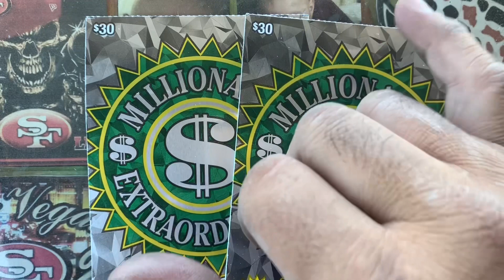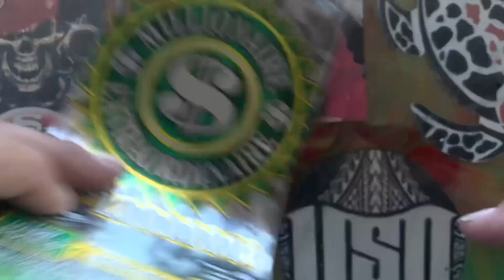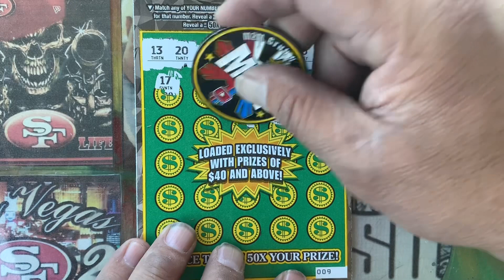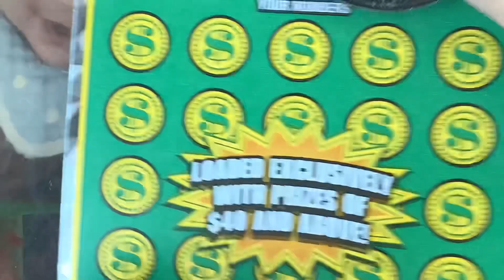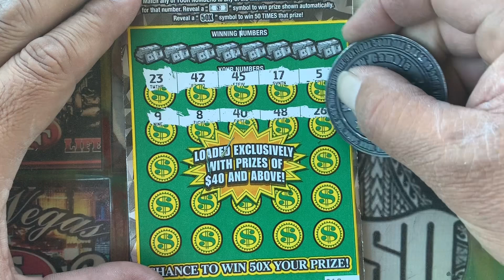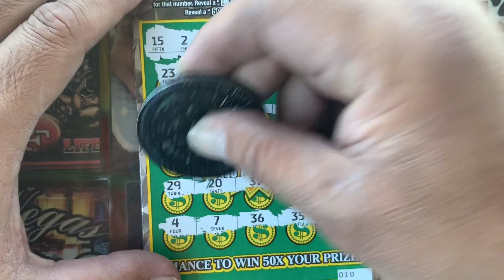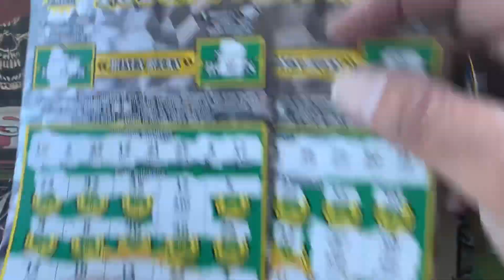💲💲 MILLIONAIRE EXTRAORDINAIRE 💲💲 💥 PROFIT 💥 NEW $30 SCRATCHOFFS 💥